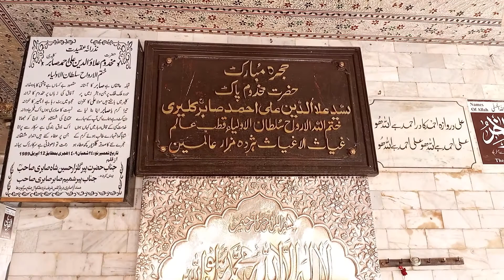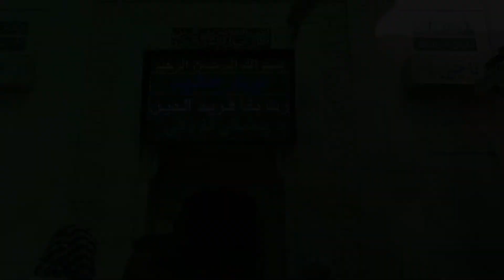Tour to Pakpattan (Baba Fareed u din)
Baba Fareed u Din Masood Ganj Shakr is a sufi saint. He is also a sufi poet of Punjabi language. His tomb is situated in pakpattan shreef. He is from the family of 2nd Caligh Hazrat Umar e Farooq RA. He is belong to the chishti family of sufism. Let's enjoy the video.